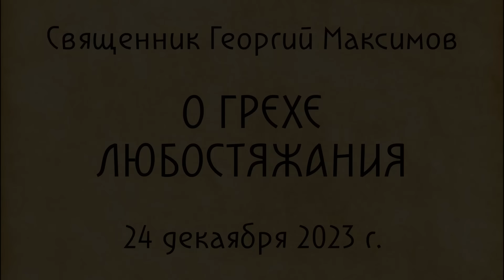Что такое любостяжание и лихоимание?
Проповедь на Кол. 3:4-5, произнесена в храме Всех святых на Кулишках 24 декабря 2023 г.